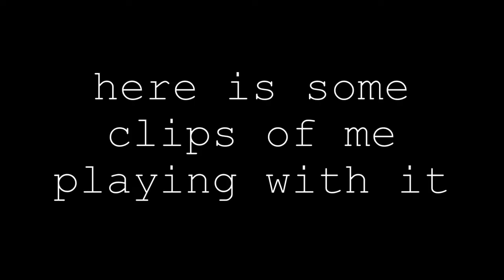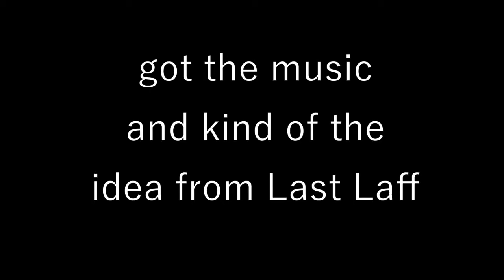Prime Vandal.EXE - Valorant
lol this is a knock-off of Last Laff's video Prime 2.0.EXE.
This was mass inspired by Last Laff.

yup! - Young Gravy
Used to - Juice WRLD

sub now and i eat the moon B)